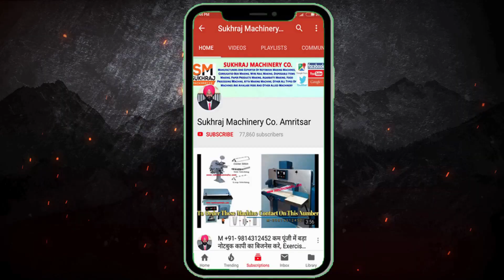इस नए बिज़नेस से प्रतिघंटा 4 हज़ार की होगी मोटी कमाई | new business ideas 2022 | best business ideas